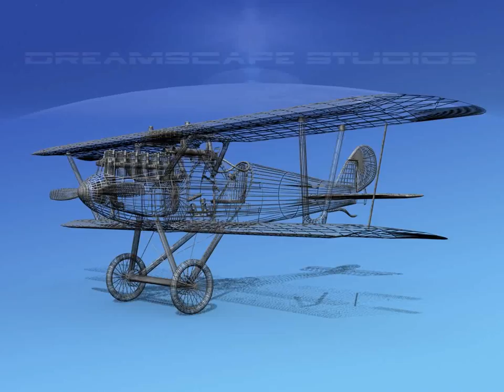Dreamscape Pfalz DIII V10 3D model from CGTrader.com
Dreamscape Pfalz DIII V10 – Buy 3D model:
Available file formats: Other, DXF (.dxf), Lightwave (.lwo, .lw, .lws), AutoCAD (.dwg), 3D Studio Max (.max), OBJ (.obj), Stereolithography (.stl), Rhino (.3dm), 3D Studio (.3ds), Textures, Shockwave 3D (.w3d)